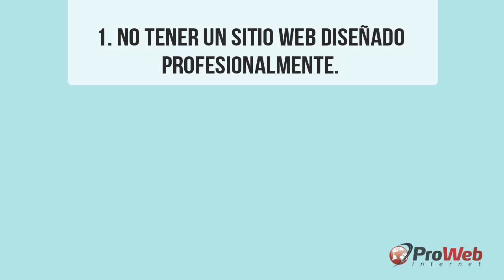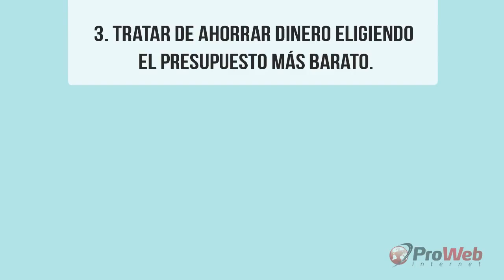Consejos Diseño Web - 5 errores a evitar para tener éxito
¿Estás pensando en replantear la presencia web de tu pequeña, mediana o gran empresa? Es un buen momento para fijar un nuevo comienzo y hacer las cosas bien. Ten mucho cuidado en no cometer los 5 errores que te mostraremos en este video. Vamos a verlo!

Ahora si, vamos a enumerar 5 errores que tienes que evitar:

1 No tener un sitio web diseñado profesionalmente.
Si tu web no se ve profesional o confiable, los visitantes no se van a quedar y no van a convertirse en contactos útiles o ventas.

2 Poner el sitio web en línea y no hacerle mas nada.
Internet esta muy competitiva, si quieres resultados tienes que promover tu sitio en los buscadores y las redes sociales, y para eso no hay nada mejor que agregar contenidos periódicamente, prepara un calendario de publicaciones futuras y trata de cumplirlo, agregar información actualizada en tu nuevo sitio es fundamental en los tiempos que corren.

3 Tratar de ahorrar dinero elegiendo el presupuesto mas barato
Un mal proveedor quizás no tenga en cuenta los detalles para hacer un mejor posicionamiento, en nuestro sitio te iremos indicando a que cosas estar atento.

4 No tener un llamado a la accion a primera vista
Si quieres vender algo o hacer que se suscriban tienes que poner el aviso al principio, que se vea cuando la pagina carga y no que el usuario tenga que bajar con su navegador.

5 No hacer un seguimiento de las conversiones.
Ver los datos en Google Analytics u otra plataforma es importante pero es solo una parte, tienes que preparar objetivos de conversión a seguir.

Y esto fue solo el comienzo, en sucesivas entregas en nuestro sitio web iremos desarrollando mucho mas este tema de la empresas y el aprovechamiento de internet, agregando contenidos cada semana, con importantes consejos a tener en cuenta de cosas para hacer como para no hacer, asi tu pequeña, mediana o gran empresa aprovecha al máximo este apasionante mundo en linea.
Si te gusto este video no dejes de suscribirte a nuestro canal en Youtube y darle "me gusta" a nuestra pagina en Facebook, y para ver más videos no dejes de visitar nuestro sitio web, nos vemos!

Este video es de Consejos Diseño Web - 5 errores a evitar para tener éxito